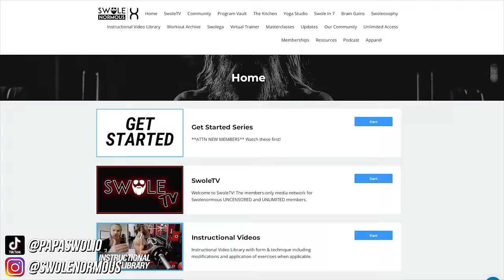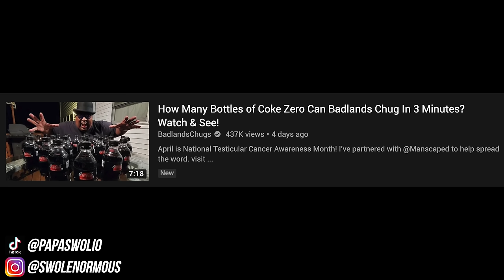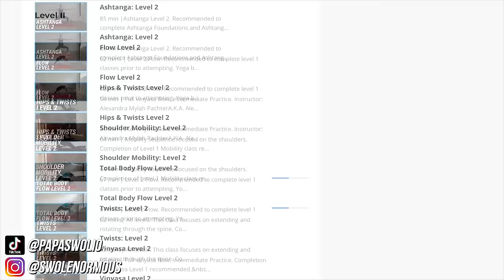BadlandsChugs Needs To Stop Chugging ASAP!!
Eating in excess is the definition of our health issues in society. Channels such as these are awful examples of humanity.